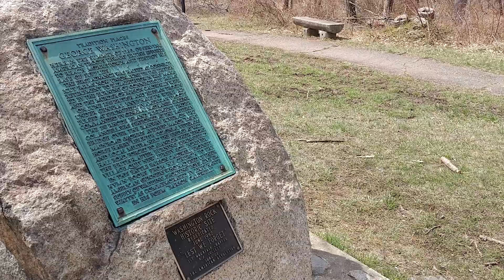WASHINGTON ROCK HISTORIC SITE WHERE GEORGE WASHINGTON OVERSAW BRITISH + HESSIAN TROOPS